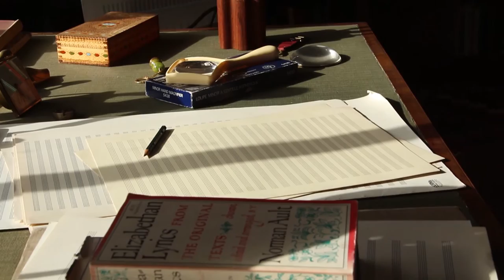Another Man - Benjamin Britten Documentary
A documentary I have done on Benjamin Britten at college.